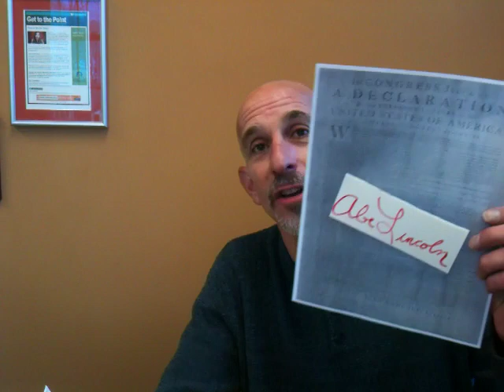An Easy Way to Sign Documents Without Printing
A quick explanation of the free, online service, SignNow.com, which lets you upload and sign documents on your computer for easy sharing.